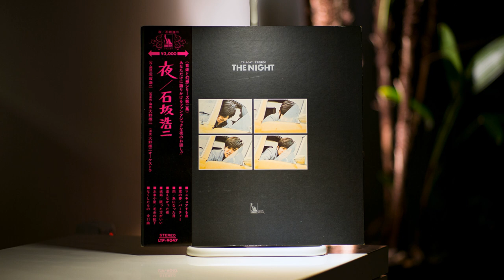Koji Ishizaka (石坂浩二) & Yuji Ohno (大野雄二) - 水車小屋 Wheat Mill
Just wonderful spoken word recitations by famous actor Koji Ishizaka accompanied by splendid arrangements by Yuji Ohno and His Orchestra. Nice easy listening/lounge moments in the LP interspersed with more funky numbers.

Audio taken from the CD reissue, which sounds identical to the LP pictured here.

石坂浩二 & 大野雄二 – The Night (夜)

Label/Cat#: Liberty – LTP-9047
Country: Japan
Year: 1979
Genre: Funk, Soul
Format: Vinyl, LP, Album, Stereo

Tracklist
A1 – マニキュアする夜 = Manicure
A2 – 君の夢 = Dreaming Of Your Fantasy
A3 – 雨 = Rain
A4 – パーティー = Party
A5 – 魚になった日 = Being Two Fish In The Bed
A6 – 逢えなかった夜 = The Night I Missed You
B1 – 嫉妬 = Jealousy
B2 – 眠った方がいい = Better Sleeping
B3 – 水車小屋 = Wheat Mill
B4 – 毛糸の靴下 = Woven Socks
B5 – なくしたもの = Lost And Alone